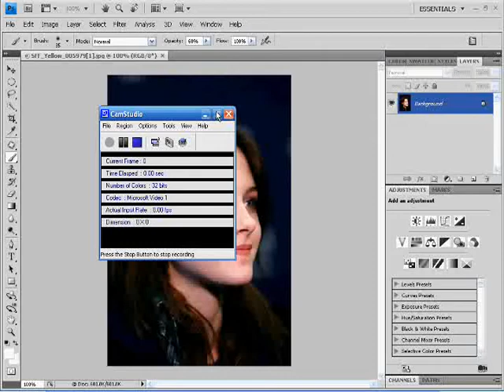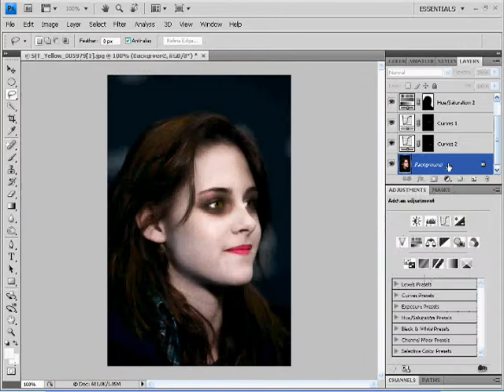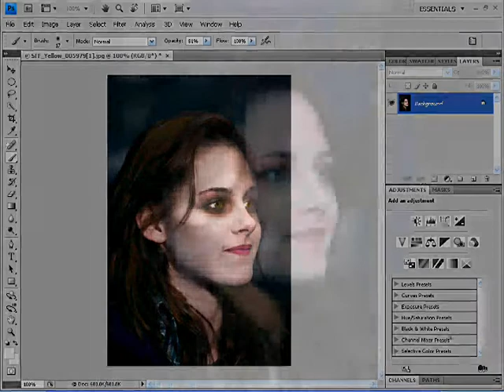Kristen Stewart as Bella Swan [Photoshop]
Yeah Another ^_^